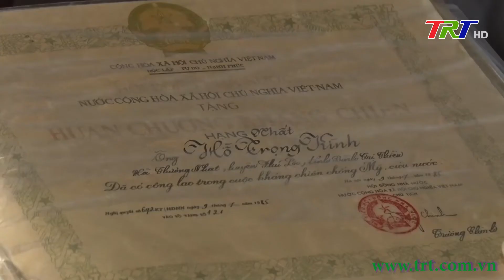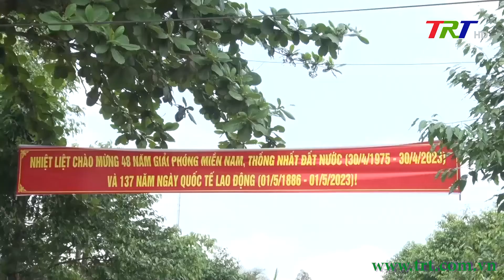Hồi ức của CCB đồng bào Cơ tu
Chiến tranh đã lùi xa, nhưng với những CCB người đồng bào Cơ Tu, huyện Nam Đông, ký ức về những năm tháng hào hùng vẫn như của ngày hôm qua. Chiến đấu anh dũng, cống hiến cả tuổi thanh xuân cho Tổ quốc và giờ đây, dù đã tuổi cao, sức yếu nhưng họ vẫn là điểm tựa vững chắc cho thế hệ trẻ trong quá trình xây dựng, phát triển quê hương.